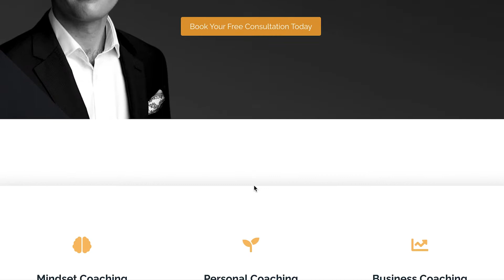what to expect when starting a business?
if you are like me and wondered what to expect when starting a business - this may be for you. Many of us want to start, or are thinking about starting a business. In this episode, I will share  4 truths about what I have learned and the things that I wish I had known before I decided to start my own business.

Stick around the end where I explain the 4 things I learned when starting my business and how to overcome the barriers which may get in your way.

If you found this episode useful, let me know - would love to hear your comments

Also, if you are listening to this on Apple and like the episode, please do write a review as this will help the podcast be found by others.

How I shot the video:

Lens: Sigma 1.4

Editing: Adobe Premiere Pro
Sound: Shure MV7 and edited on Adobe Audition

If you would like to know more about my workflow - drop me a message

I am also happy to share key learnings and mindset techniques or the business 101 which naturally come within you mind before making a start on your company. The challenges we face when starting a company can be overbearing but as long as we get into the right mindset, we can push forward and ensure that we are successful entrepreneurs doing the thing that we love